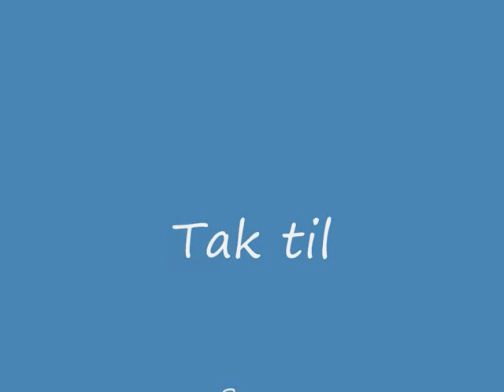4x hot n cold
4.x på Brårup Skole synger og spiller Hot n Cold (Katy Perry).